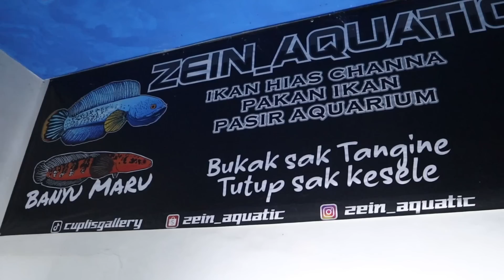SADIS!! GUDANG AURANTI DAN HARGANYA SPEK KONTES @CUPLIS GALLERY